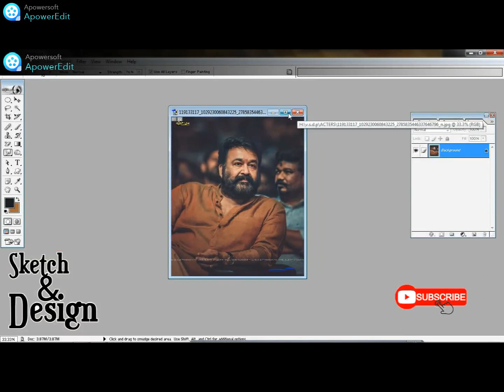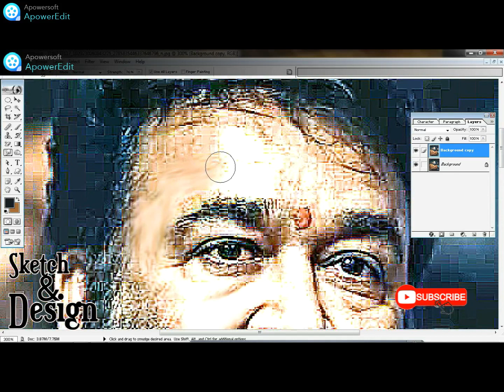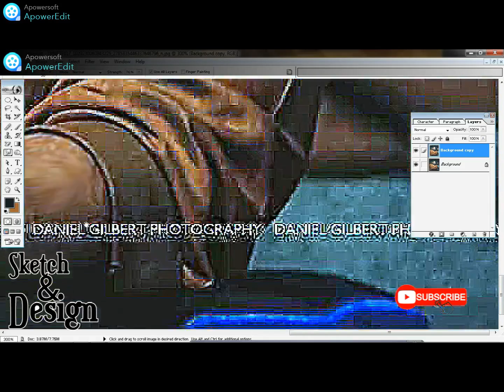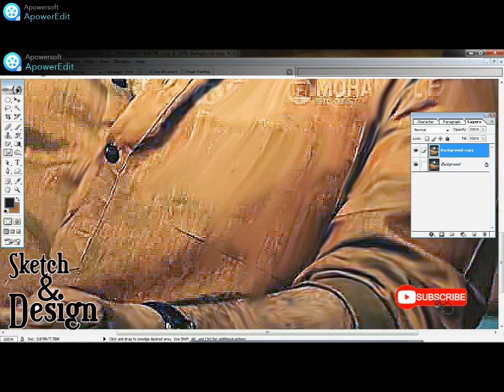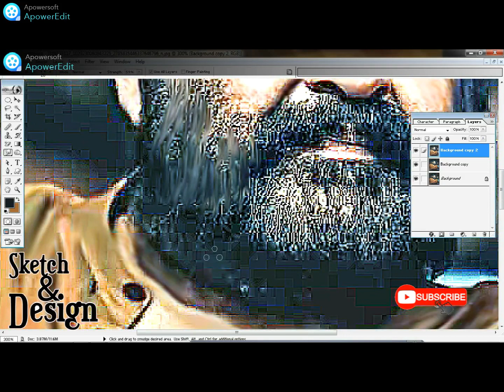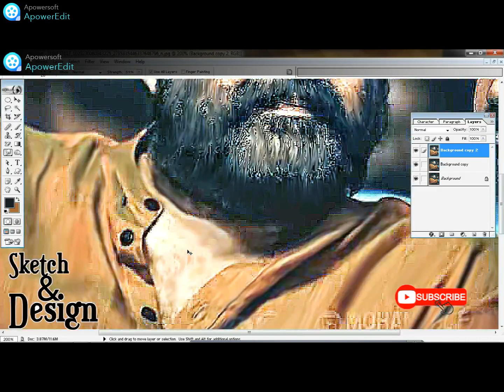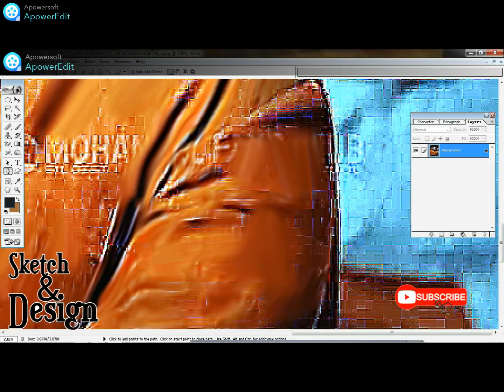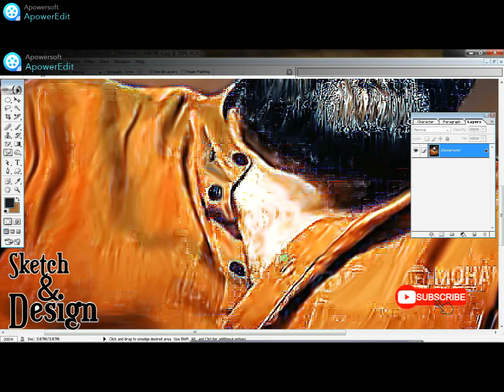Mohanlal Digital art photoshop 7.0